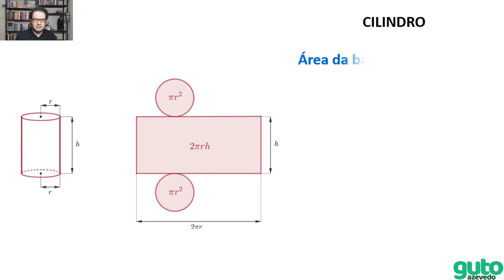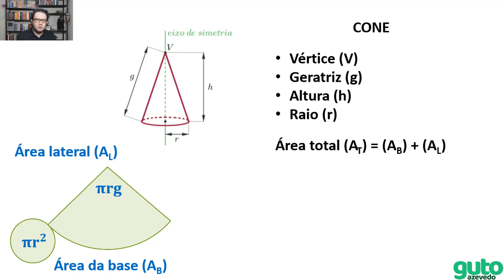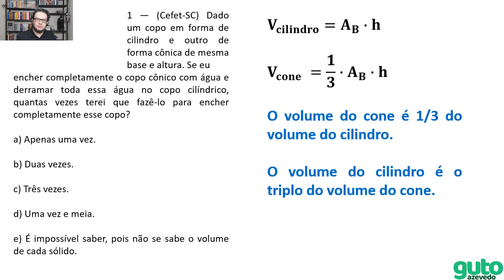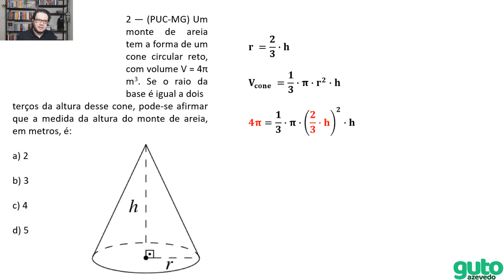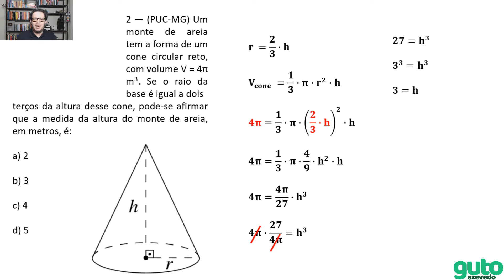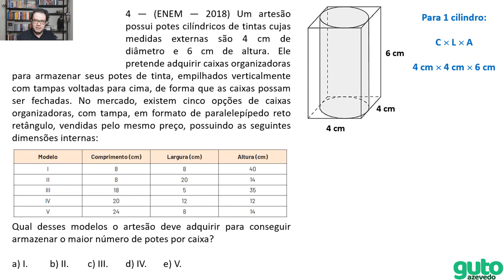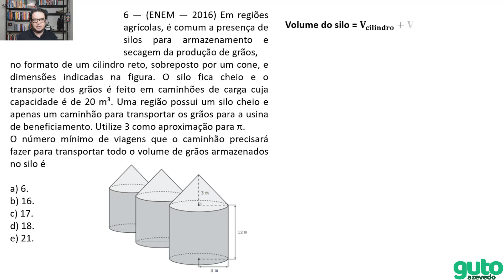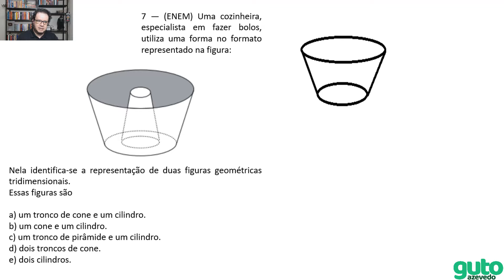PET 2020 Volume 4 | 3º ano Ensino Médio | Semana 2 | Matemática | Guto Azevedo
Olá! Neste vídeo eu resolvo as atividades de Matemática do 3º ano do Ensino Médio - apostila do plano de estudos tutorados - regime de estudo não presencial - volume 04 - semana 02.

Toda semana, enquanto durar o regime de estudos não presencial, eu vou publicar um vídeo, para cada ano escolar do Ensino Fundamental e do Ensino Médio, resolvendo as atividades propostas.

Enunciados das atividades que são resolvidas no vídeo:

1 — (Cefet-SC) Dado um copo em forma de cilindro e outro de forma cônica de mesma base e altura. Se eu encher completamente o copo cônico com água e derramar toda essa água no copo cilíndrico,
quantas vezes terei que fazê-lo para encher completamente esse copo?
a) Apenas uma vez.
b) Duas vezes.
c) Três vezes.
d) Uma vez e meia.
e) É impossível saber, pois não se sabe o volume de cada sólido.

2 — (PUC-MG) Um monte de areia tem a forma de um cone circular reto, com volume V= 4πm3. Se o raio da base é igual a dois terços da altura desse cone, pode-se afirmar que a medida da altura do monte de areia, em metros, é:
a) 2
b) 3
c) 4
d) 5

3 — (ENEM — 2015) Uma fábrica brasileira de exportação de peixes vende para o exterior atum em conserva, em dois tipos de latas cilíndricas: uma de altura igual a 4 cm e raio 6 cm, e outra de altura desconhecida e raio de 3 cm, respectivamente, conforme a figura. Sabe-se que a medida do volume da lata que possui raio maior, V1, é 1,6 vezes a medida do volume da lata que possui raio menor, V2 .
A medida da altura desconhecida vale

4 — (ENEM — 2018) Um artesão possui potes cilíndricos de tintas cujas medidas externas são 4 cm de diâmetro e 6 cm de altura. Ele pretende adquirir caixas organizadoras para armazenar seus potes de tinta, empilhados verticalmente com tampas voltadas para cima, de forma que as caixas possam ser fechadas.
No mercado, existem cinco opções de caixas organizadoras, com tampa, em formato de paralelepípedo reto retângulo, vendidas pelo mesmo preço, possuindo as seguintes dimensões internas:
Qual desses modelos o artesão deve adquirir para conseguir armazenar o maior número de potes
por caixa?
a) I.
b) II.
c) III.
d) IV.
e) V.

5 — (ENEM — 2015) Para resolver o problema de abastecimento de água foi decidida, numa reunião do condomínio, a construção de uma nova cisterna. A cisterna atual tem formato cilíndrico, com 3 m de altura e 2 m de diâmetro, e estimou-se que a nova cisterna deverá comportar 81 m3 de água, mantendo o formato cilíndrico e a altura da atual. Após a inauguração da nova cisterna a antiga será desativada. Utilize 3,0 como aproximação para π.
Qual deve ser o aumento, em metros, no raio da cisterna para atingir o volume desejado?
a) 0,5.
b) 1,0.
c) 2,0.
d) 3,5.
e) 8,0.

6 — (ENEM — 2016) Em regiões agrícolas, é comum a presença de silos para armazenamento e secagem da produção de grãos, no formato de um cilindro reto, sobreposto por um cone, e dimensões indicadas na figura. O silo fica cheio e o transporte dos grãos é feito em caminhões de carga cuja capacidade é de 20 m³. Uma região possui um silo cheio e apenas um caminhão para transportar os grãos para a usina de beneficiamento.
Utilize 3 como aproximação para π.
O número mínimo de viagens que o caminhão precisará fazer para transportar todo o volume de grãos armazenados no silo é
a) 6.
b) 16.
c) 17.
d) 18.
e) 21.

7 — (ENEM) Uma cozinheira, especialista em fazer bolos, utiliza uma forma no formato representado na figura:
Nela identifica-se a representação de duas figuras geométricas tridimensionais.
Essas figuras são
a) um tronco de cone e um cilindro.
b) um cone e um cilindro.
c) um tronco de pirâmide e um cilindro.
d) dois troncos de cone.
e) dois cilindros.